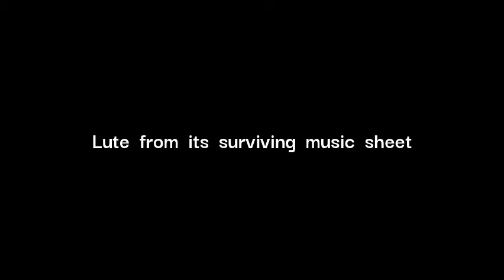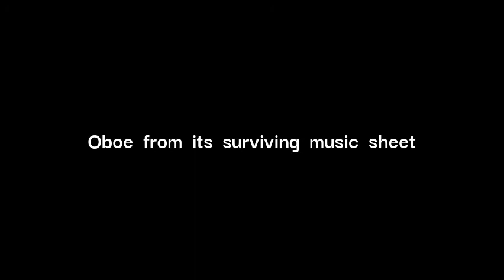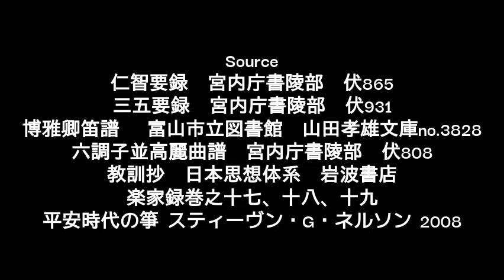Oten-raku / 応天楽 黄鐘調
Source
博雅卿笛譜 　富山市立図書館　山田孝雄文庫no.3828